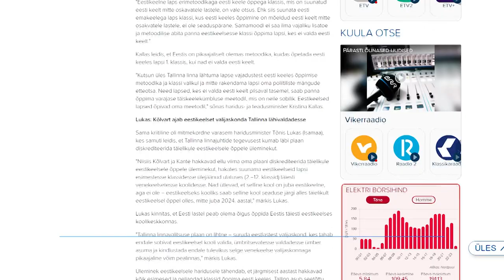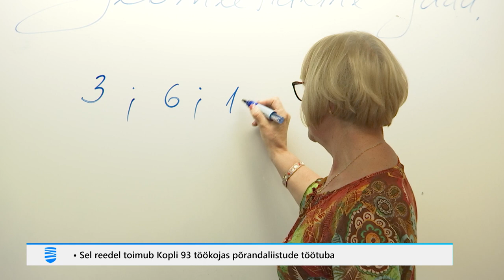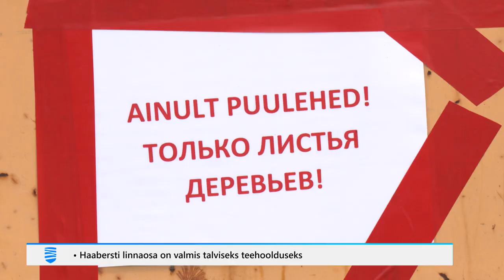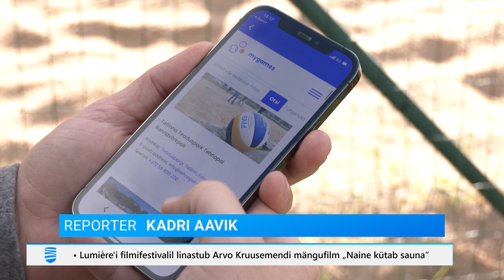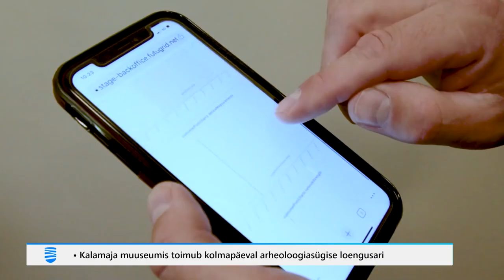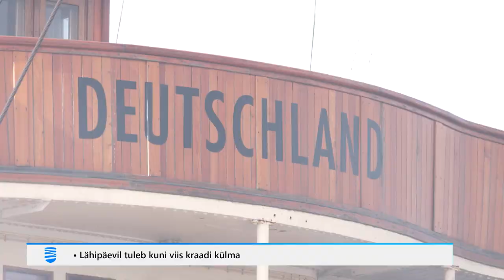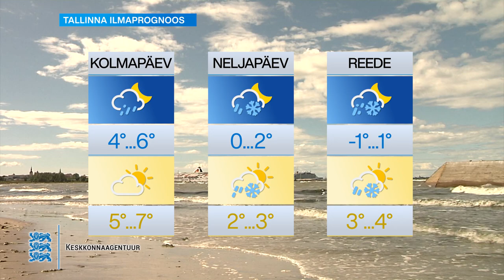17.10.2023 - Tallinna Uudised